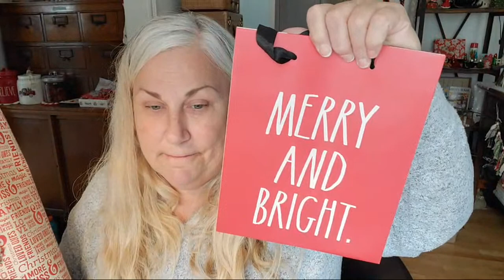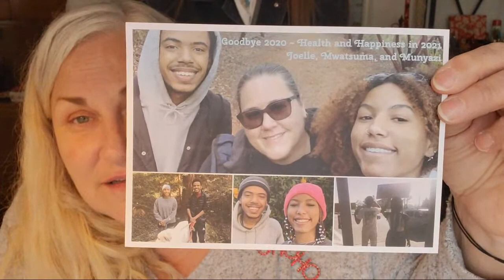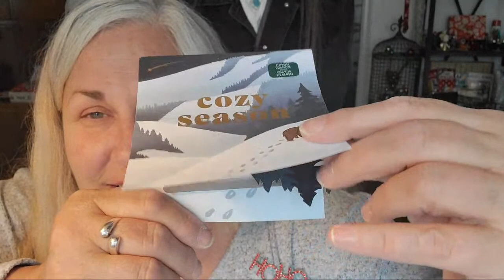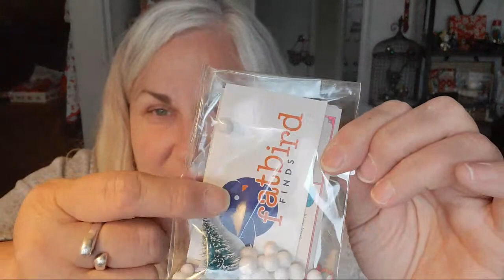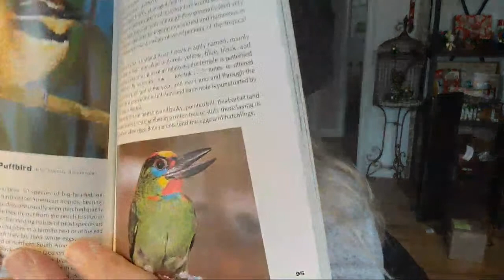Live Chat & Fat Bird Finds Mystery Box Opening!! 12-24-20